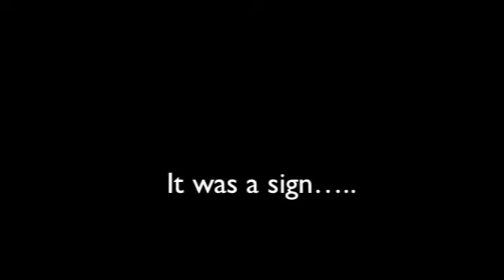Happy 19th birthday Kristin!!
a video montage to Kristin for her birthday!